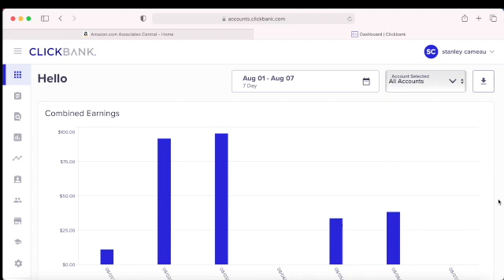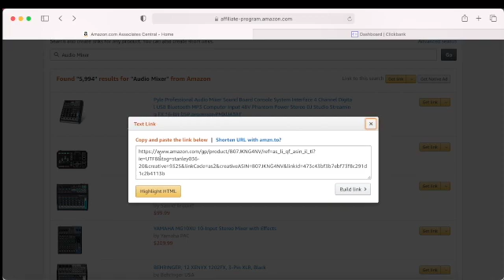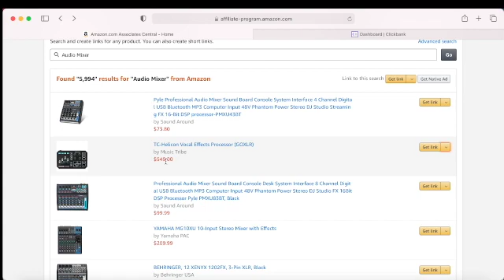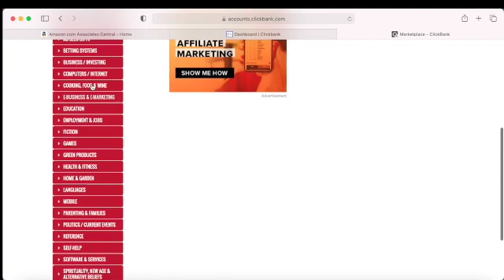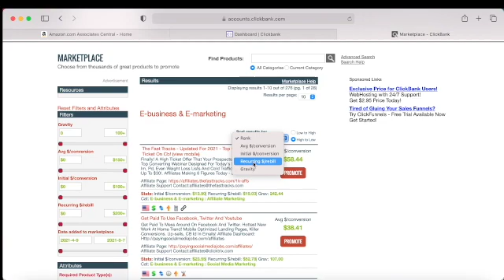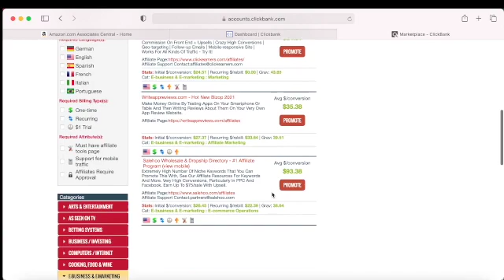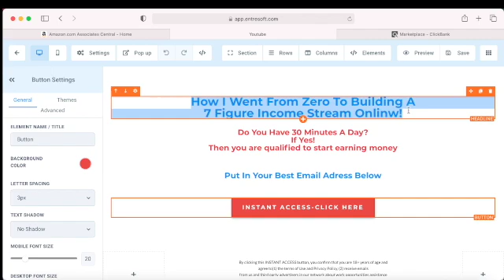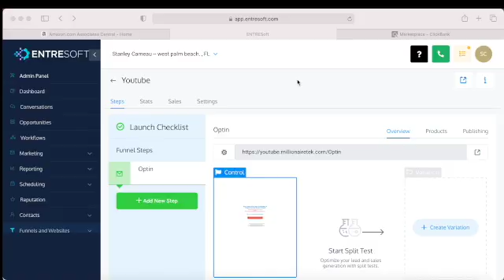ClickBank for beginners: How to make money for free on ClickBank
Make money on clickbank for free is passible if you set-up your business the right way. On this video you will learn different way you can earn money on clickbank and Amazon.